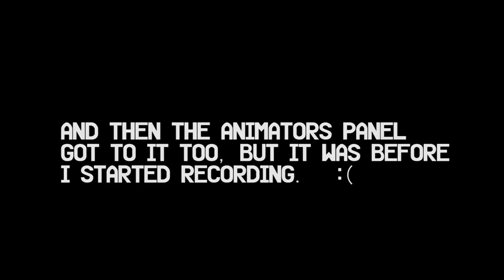Game Grumps at MAGFest 12 / 2014 (with subtitled questions)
Join Arin and Danny as they steal some Cheese Nips, review applications for the D-Club, and rap with Mr. Wilson in front of a live audience.

Follow Zeherfoto on Twitter, Facebook, or Flickr for more awesomeness.